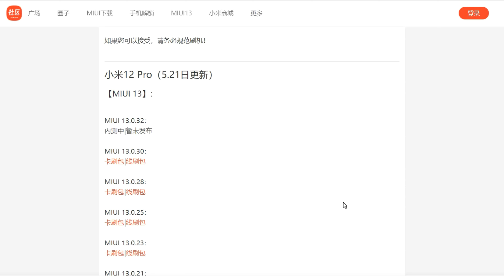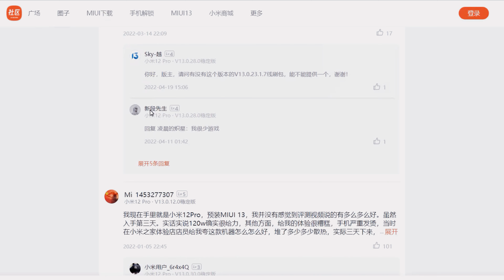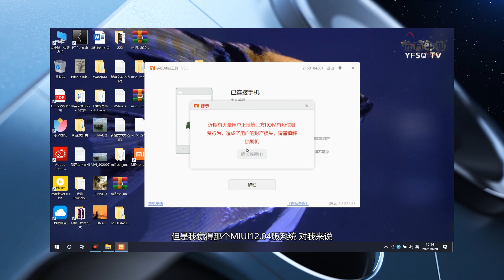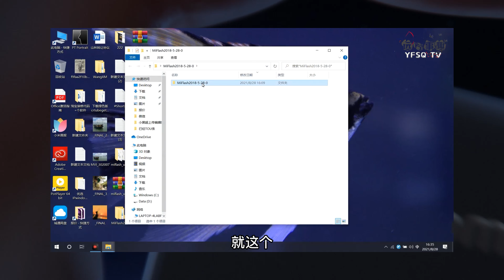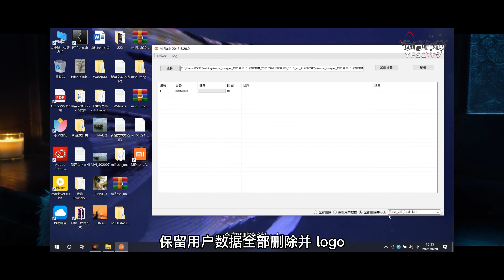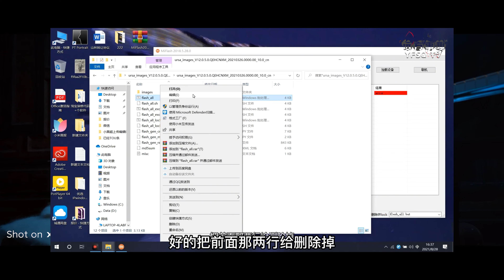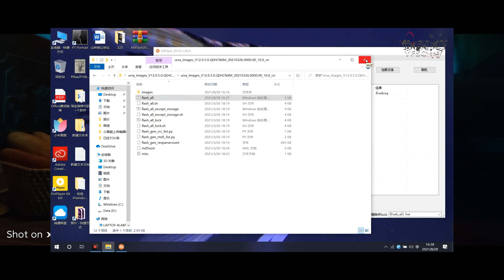小米12Pro免费刷机教学，安装原生谷歌服务框架，多语言功能无广告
Thank you for your greatest support, and I will show you more wonderful videos.🍻🍻🍻）

        实现人生的价值何止千万，我们每个人都有无限种选择和可能，回想我们的过往，有的事情如果只能来一次的话，你现在有再来一次的机会的话，你还会那么着急吗？
    惘然时刻，才明白人生的许多无奈情怀。回想着，因为那时候的你因为年轻，因为无所畏惧，因为一无所有。所以可谓放浪形骸，所以快意恩仇，所以想疯想诗和远方。正可曾经谁没有年轻过呢？这就是我们前半生读过，